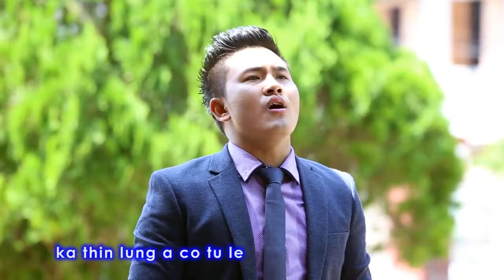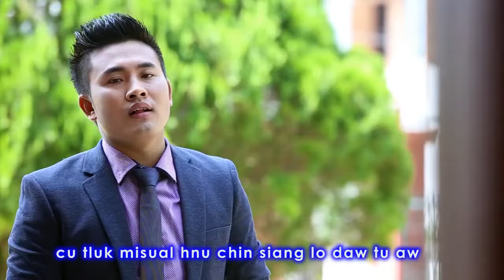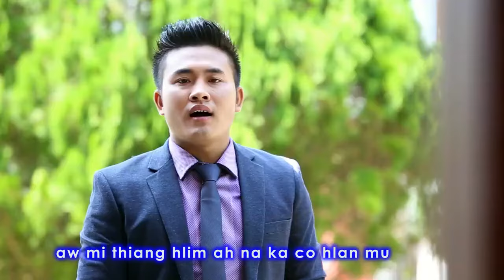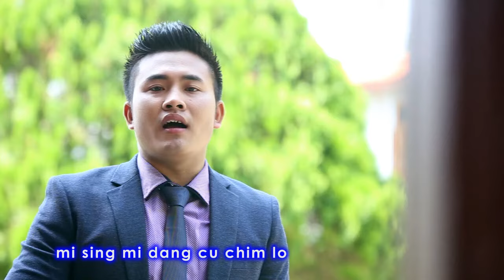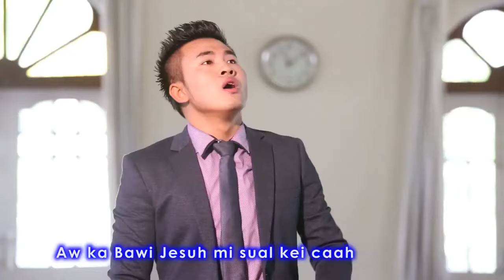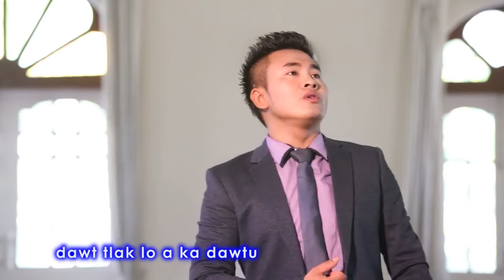Ka Thinlung Cotu II Bawi Thiang Bik II Phuah: Evan. T. Tial Uk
2022 Pathian hla thar